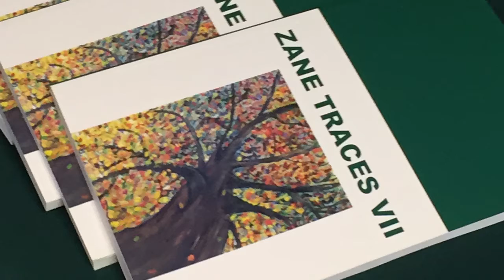Zane Traces Promo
Dr. Lisa Haven talks about the purpose of Zane Traces Literary Journal